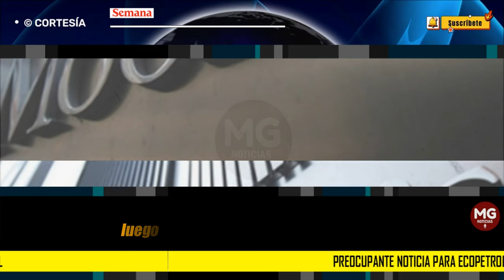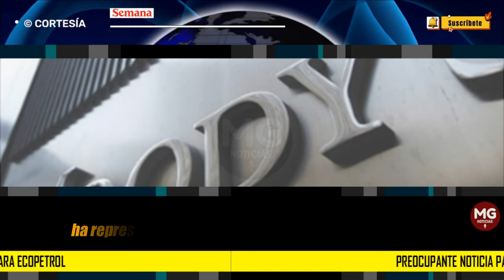UNA NOTICIA PREOCUPANTE AFECTA DE NUEVO A ECOPETROL 🟢 Moody’s reduce su calificación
Preocupante noticia para Ecopetrol: Moody’s reduce la calificación de crédito global y cambia su perspectiva a estable
La deuda de la empresa creció a una tasa anual compuesta del 22 % entre 2019 y 2023, según la agencia calificadora.
SEMANA